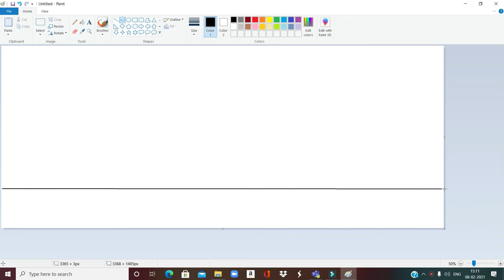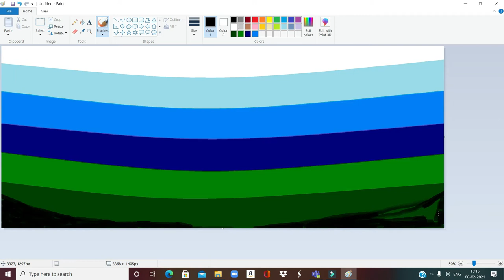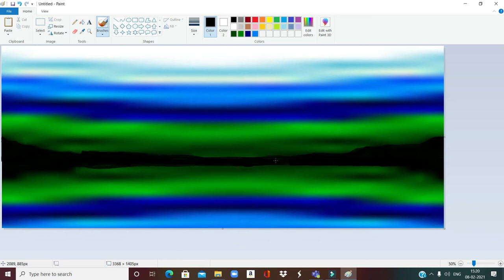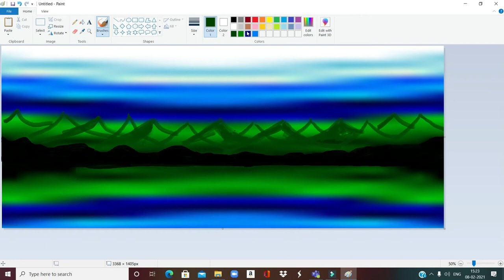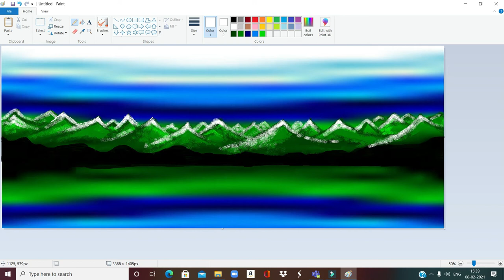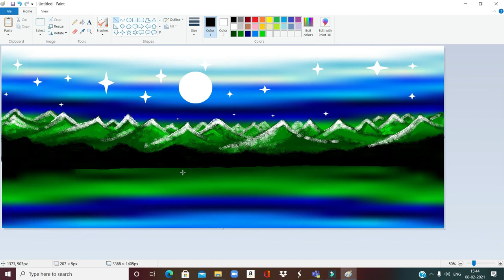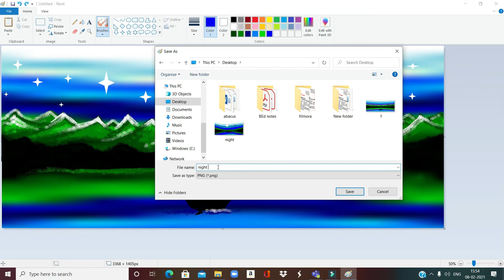Learn To Draw Snowy Mountains Painting In MS PAINT | Class 5 in hindi | Abacus with Sneha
Microsoft  Paint Complete Tutorial In Hindi", "Microsoft Paint Tutorial", "Easy method of Painting using MS Paint